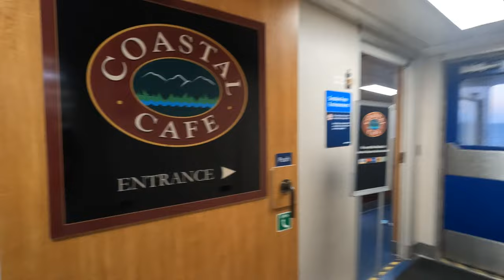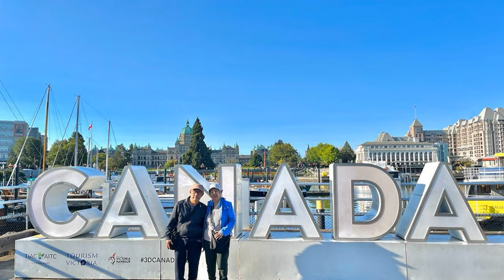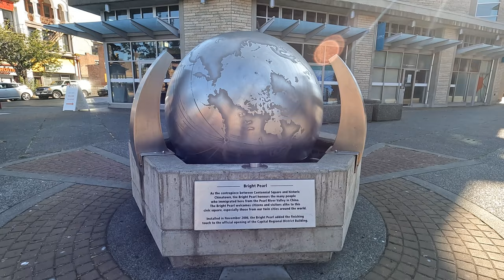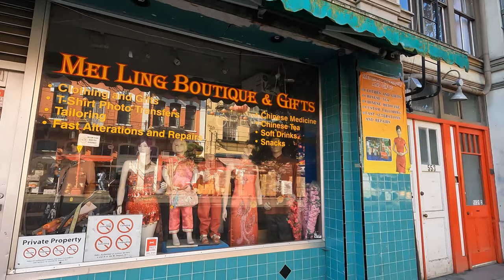Naik kapal ferry ke Victoria, BC. Episode terakhir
Hari terakhir dari liburan Summer Trip 2022.
Pagi-pagi naik kapal BC Ferry ke Victoria. Lalu kembali lagi ke Vancouver dan pulang.